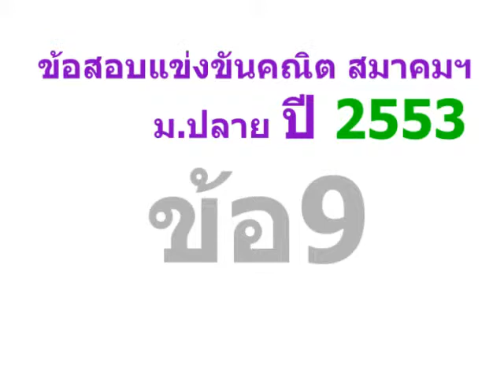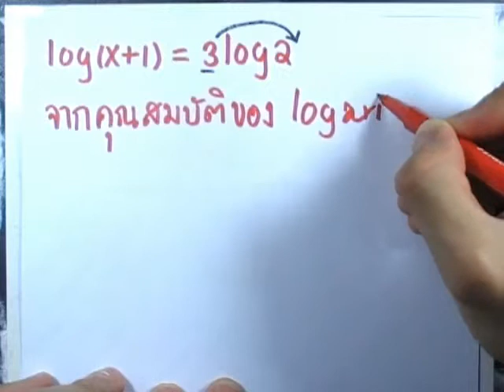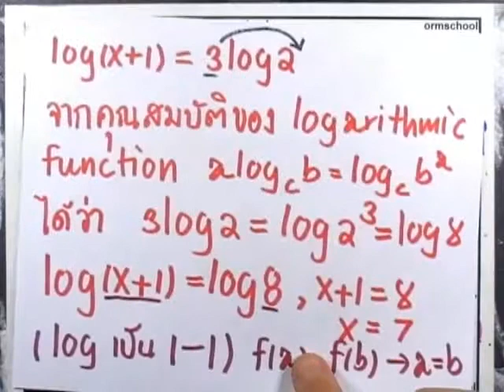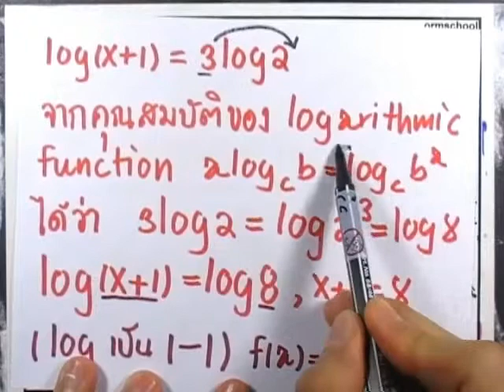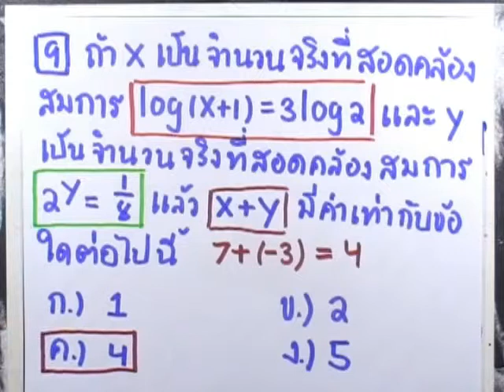ข้อสอบคณิต สมาคมฯ ม.ปลาย ปี2553 ข้อ09